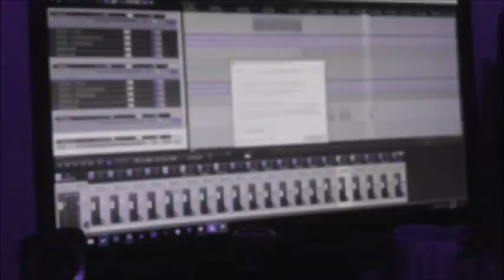BTB Episode 1 - Wedges and Black Beer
Behind the Beats follows award winning electronic artist CALTX on his journey to create the filthiest beats alive.

If you enjoyed this video then that's nice you trashcan skanklord. Tell someone who cares lel sry not sry.